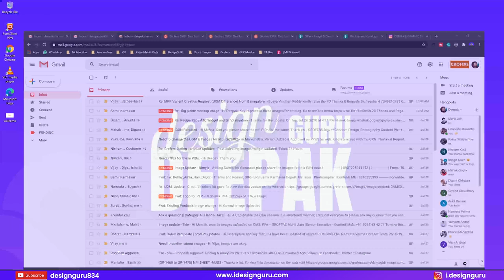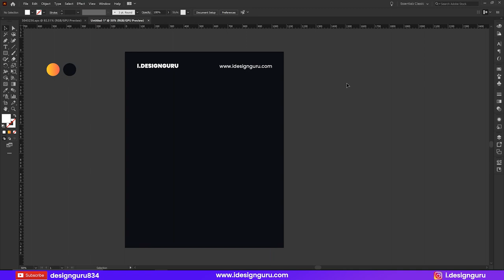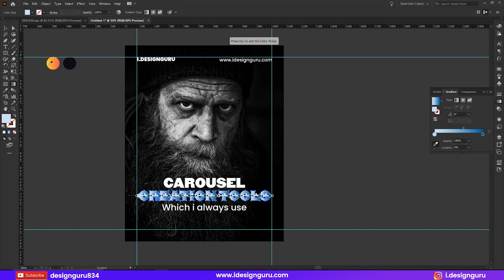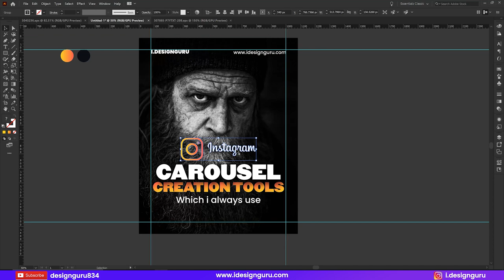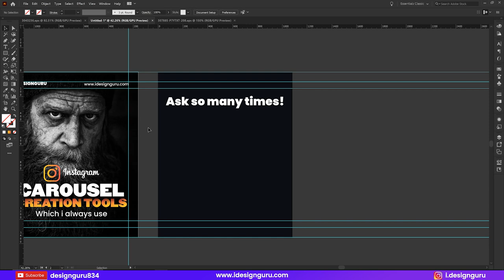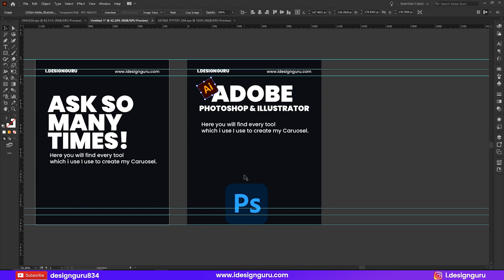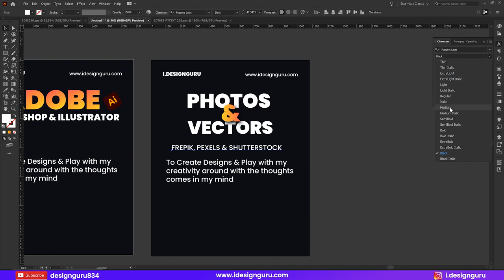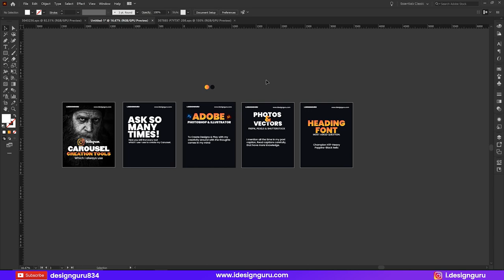How to Make INSTAGRAM CAROUSEL in Illustrator | Illustrator Tutorial 2020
Hey Guys,
In this video, I will teach you how can you create the Great and Trending Instagram Carousel using adobe Illustrator.
I'll let you know the whole process from where I get my images and what fonts I use to create it all in illustrator.
This is the new way to share your knowledge or your messages to your audience.